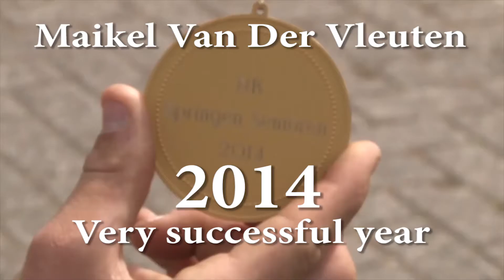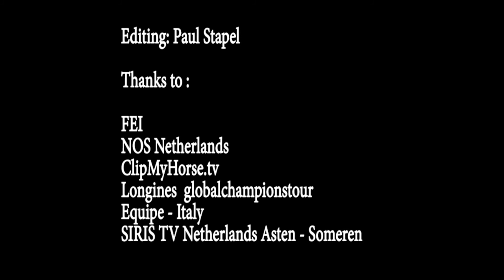Maikel van der Vleuten 2014 a very successful year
Maikel van der Vleuten was very successful this past year. We made a short impression of it. We hope you enjoy it!